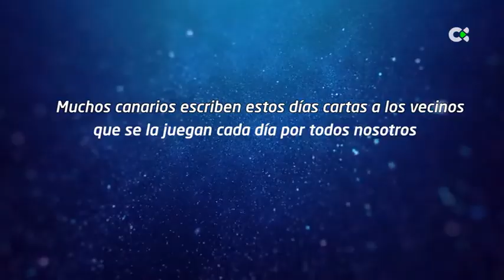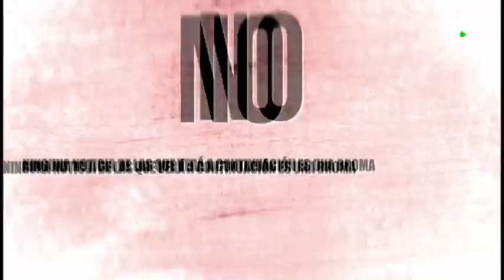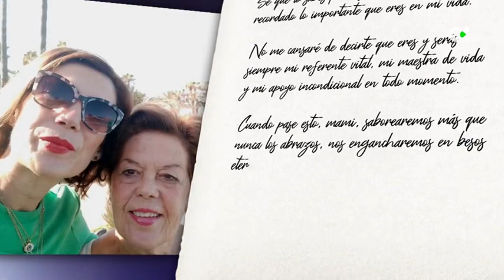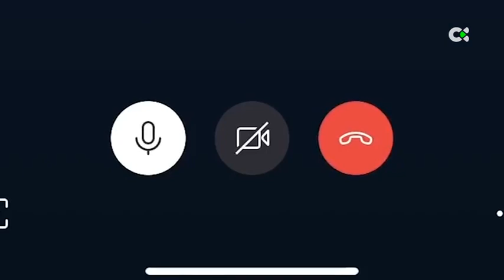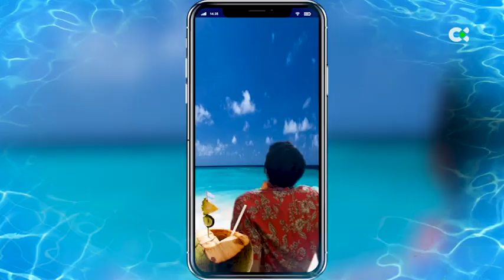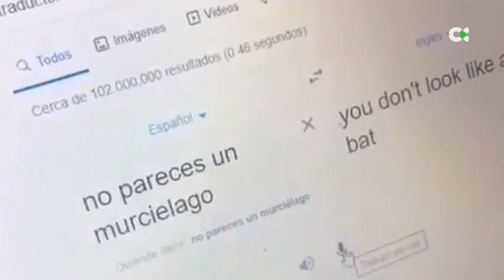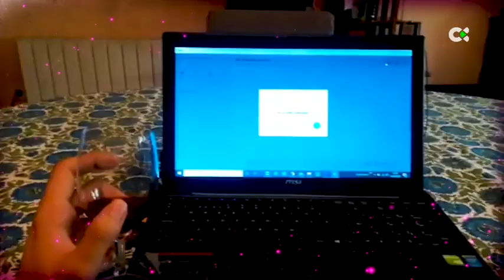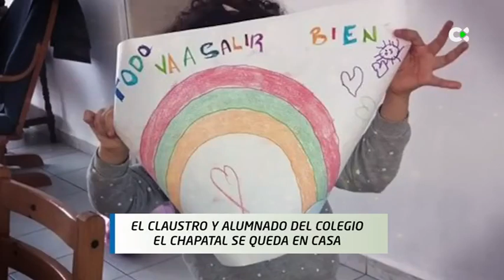Resistiremos | ep. 04- 17/04/20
Resistiremos es un programa semanal que pretende ser un apoyo en estos tiempos de confinamiento. Un programa que busca esa gente divertida, talentosa y solidaria, dispuesta siempre a salir adelante.